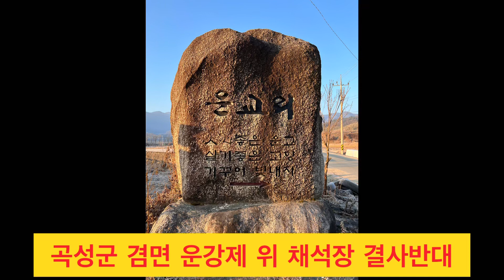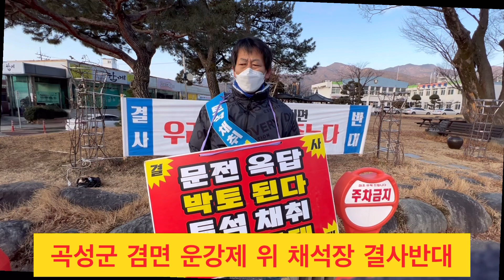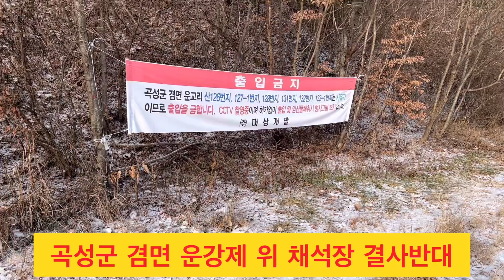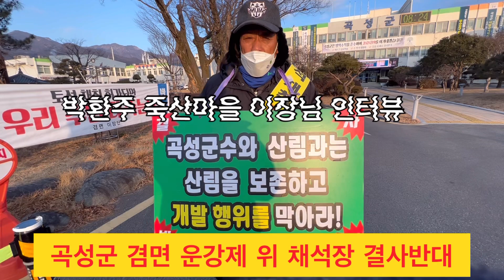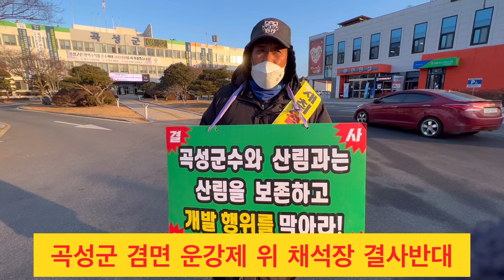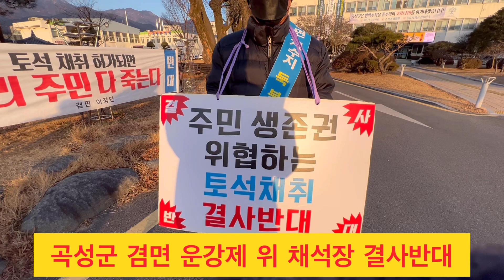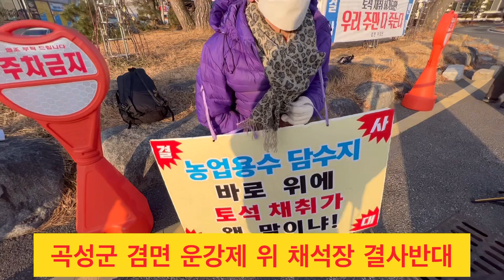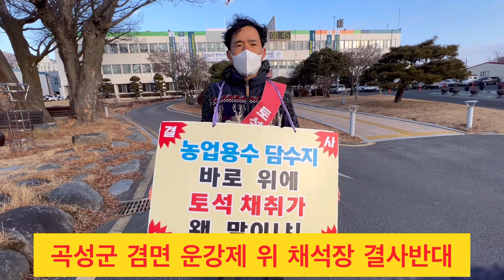곡성 신달뫼 채석장 허가 반대 대책위 인터뷰